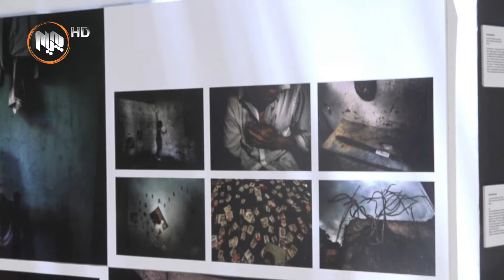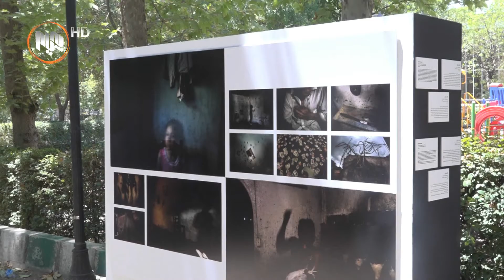له‌شاری سلێمانی پێشنگایه‌كی فۆتۆ جۆرنالیزم به‌ڕێوه‌ده‌چێت